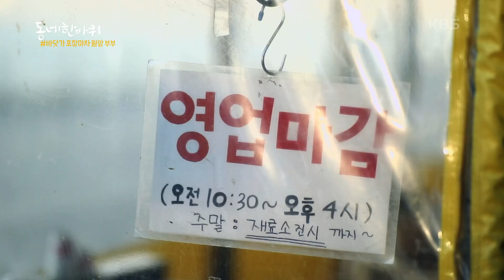[동네 한 바퀴] 서로의 버팀목이 되어 인생 풍랑 함께 헤쳐 온 부부의 바다 내음 가득한 한 상 “추울수록 뜨겁다 겨울포구 – 강원도 강릉” (KBS 20230204 방송)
동네 한 바퀴 (토요일 밤 19시 10분 KBS 1TV)
“추울수록 뜨겁다 겨울포구 – 강원도 강릉” (2023년 2월 4일 방송)

▶바닷가 나 홀로 포장마차
강릉 최남단, 금진해변을 걷던 이만기는 도롯가에 나 홀로 떨어져 있는 한 포장마차를 발견한다. 동해에서 잡아 올린 싱싱한 해산물로 만든 홍게장칼국수와 가자미회무침을 대표메뉴로, 25년째 부부가 운영하는 곳. 이종사촌 동생의 소개로 만나 일사천리로 결혼식을 치렀으나, 해외 근무 중 휴가를 나와 있던 남편은 다시 돌아가야 했던 상황. 영상통화도 할 수 없던 시절, 결혼한 지 23일 만에 이별할 수밖에 없었던 부부는 서로의 사진을 보며 그리움을 달랬단다. 오랜 기다림 끝의 재회에 성공. 하지만 또 다른 시련이 부부에게 찾아왔다는데. 갑작스러운 남편의 사고로 생계를 책임지게 된 아내는 소나무 해충 방제 작업, 수산물 가공 공장, 횟집 아르바이트 등 어떤 일이든 마다하지 않았고, 이를 두고 볼 수 없었던 남편도 아픈 몸을 이끌고 생활전선에 뛰어들었단다. 그런 어려움 속에서 문을 연 부부의 작은 포장마차. 어느 정도 자리를 잡아갈 때쯤 아내에게 예기치 않는 병까지 찾아오면서, 또 한 번의 시련을 이겨낸 부부는 더욱 끈끈해졌다. 부부가 오후 4시면 문을 닫는 이유. 남은 인생은 고생한 서로를 위해 시간을 갖기 위해서란다. 서로의 버팀목이 되어 인생 풍랑 함께 헤쳐 온 부부의 바다 내음 가득한 한 상을 맛본다.

[하이라이트]장승포 3대가 이어가는 70년 노포, “피란민 할아버지의 중국집”